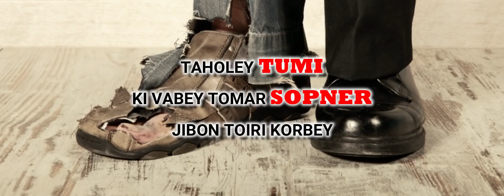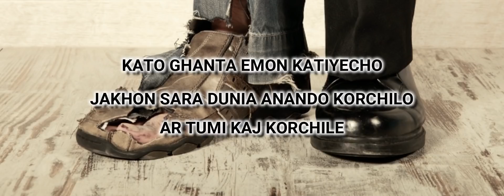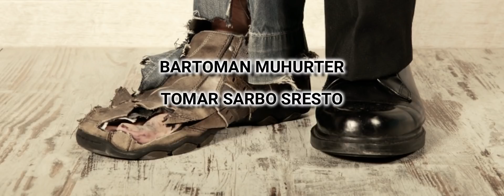bangla motivational video | bangla motivational speech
The Winning Mentality | Powerful Bangla Motivational Video,Everyone want to get winning mentality but how? A winning mentality is built up over a period of time.

The value of time varies considerably from person to person and depends upon the purpose of the journey, but can generally be divided into two sets of valuations: working time and non-working time.

your quaries-
powerful bengali motivation video
bangla motivation video
motivation video in bangla